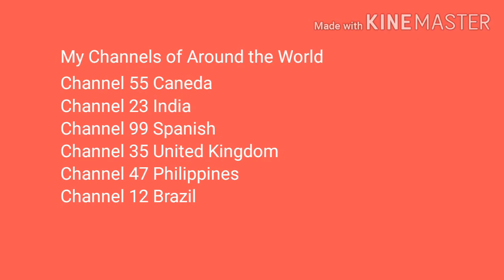Welcome To Grizzy and the Lemmings Channel 47